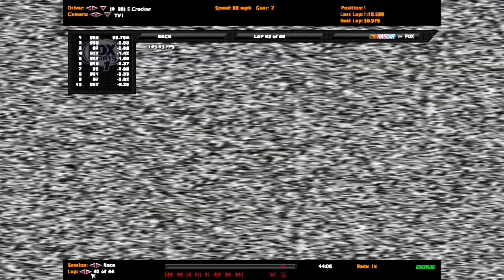2007 PASS Series: Race 21 @ Springfield